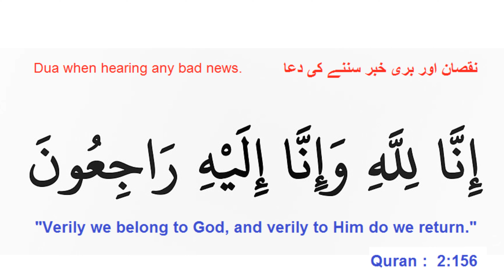Dua when hear bad news or a loss with pashto translation.نقصان اور بری خبر سننے کی دعا پشتو ترجمہ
Dua when hear bad news or a loss.نقصان اور بری خبر سننے کی دعا